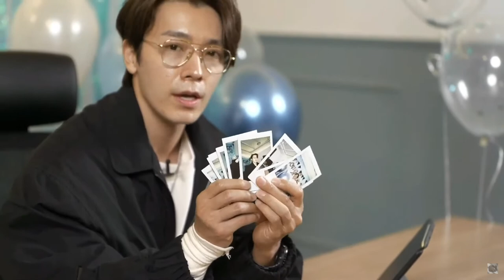[202010105] Donghae's birthday party Youtube LIVE